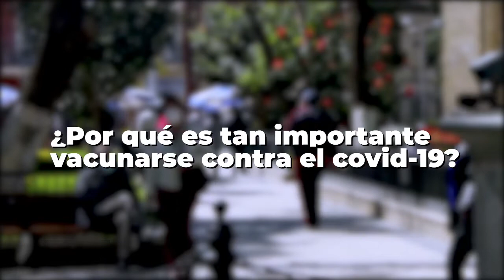Tras motín de reos, ahora esperan la designación de un nuevo gobernador de la cárcel de El Abra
Marioli Álvarez, delegada de la Defensoría del Pueblo, da detalles del conflicto.